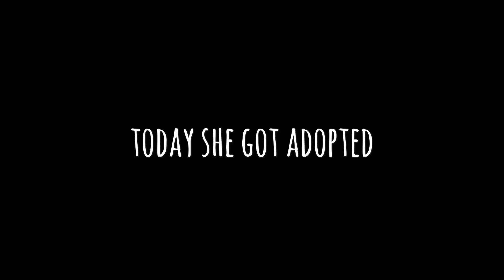Shelter dog with rough past FLIPS OUT after realizing she's been adopted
This pitbull had a rough life. She was found abandoned on the highway. When captured and checked out by vet they found out she had vary recently had puppies. This is a clip of her going home with her loving new forever family. She is a happy, playful, and lovable little girl.